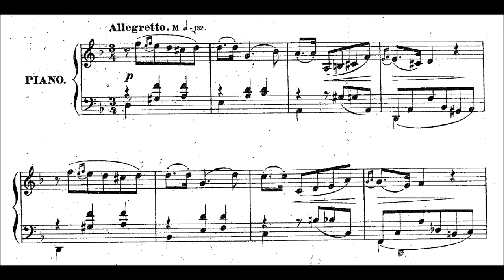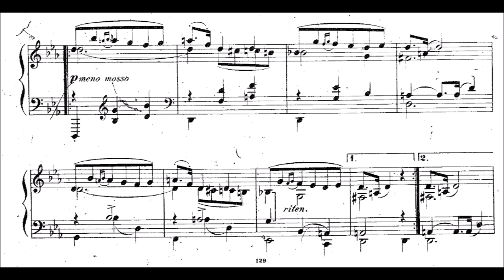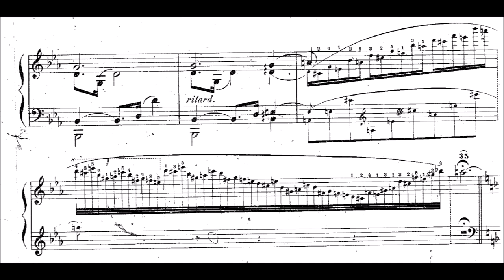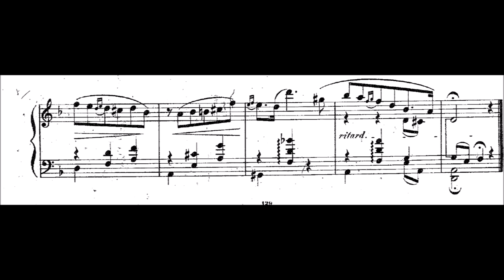Aleksandr Kopylov - Mazurka, Op.8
Great Mazurka! Many different and creative ideas in this composition. A bit difficult though.